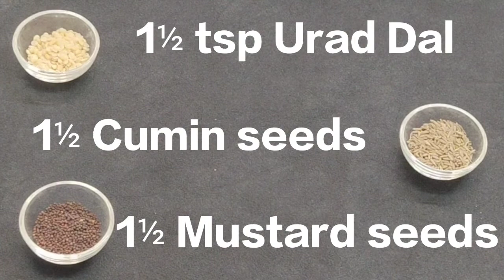Restaurant Style Upma - Breakfast Series